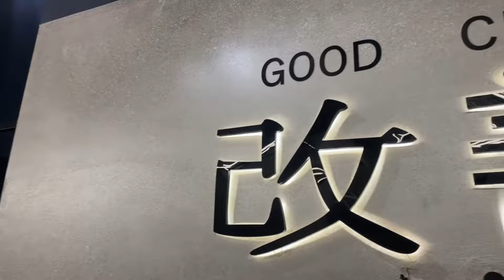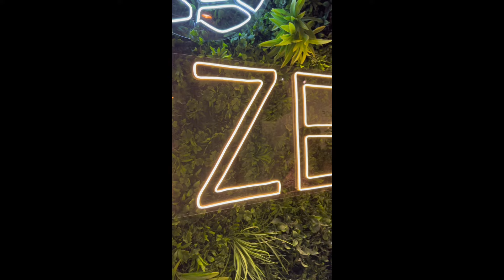Shoot for a brand,girls night out 🩷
I had the opportunity to work with an upcoming brand called em surj
It was quite an experience